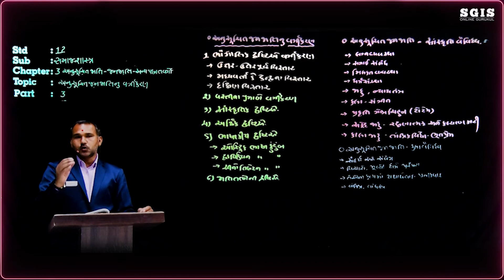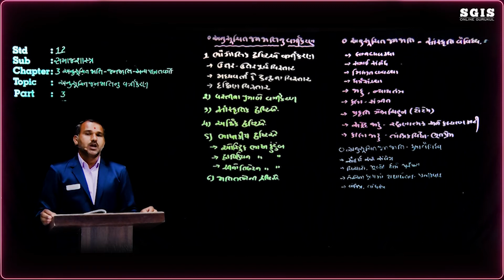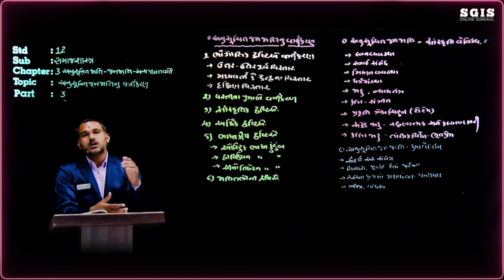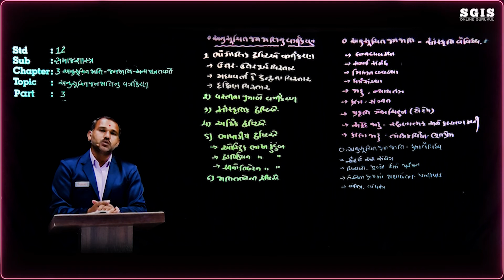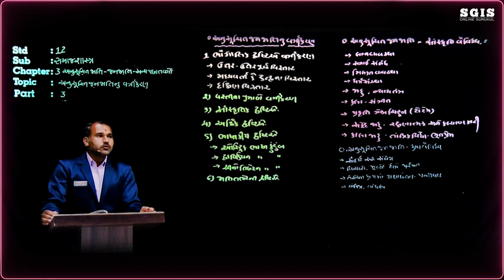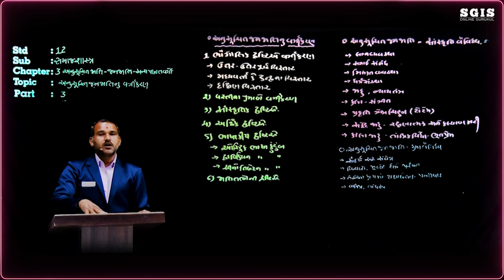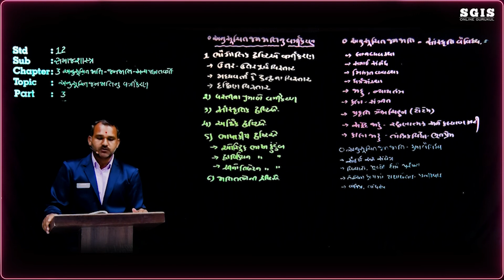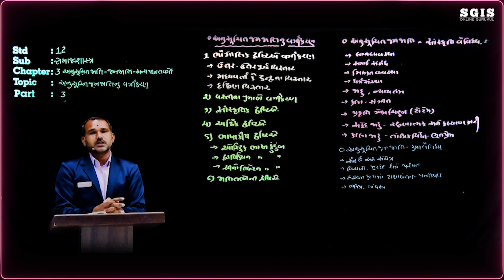SGIS | STD 12 Com. Sociology | Ch : 3 અનુસુચિત જાતિ Part : 3 | GSEB | Chauhan Sir | G1889